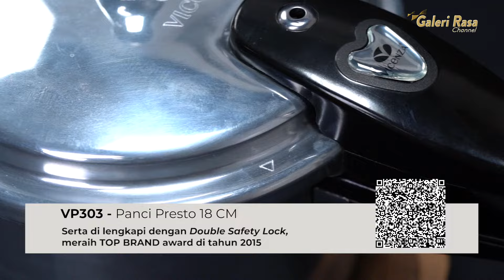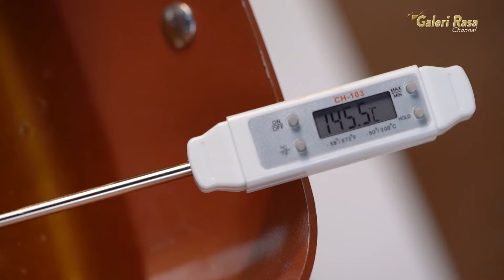RUDY CHOIRUDIN | TEKNIK MASAK BEBEK, EMPUK DAN LEZAT ~ RESEP BEBEK GORENG GURIH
RESEP SILAHKAN CEK DESKRIPSI YA!!!
PERALATAN YANG DIPAKAI DALAM VIDEO INI
PERALATAN MASAK 1

BEBEK GORENG
Bahan 1:(Dihaluskan)
12 siung bawang putih
1 sdt kunyit bubuk
1 sdm ketumbar bubuk
5 cm lengkuas
3 cm jahe
1 sdm garam
100 ml air

Bahan 2:
1 ekor bebek muda potong 4 bagian
750 ml air
1 lembar daun salam
1 liter minyak

Bahan 3: ( sambal mangga)
10 buah cabe rawit merah 2 siung bawang putih
3 butir kemiri goreng 1 sdm terasi goreng 1 sdt garam
1 sdt gula
3 sdm minyak panas bekas gorengan bebek
 75 g mangga muda di serut kasar

Bahan 4 :
  Lalap timun, kol dan kemangi
  Cara Membuat  :
• Masukan kedalam presto semua bahan 1 dan bahan 2 kecuali minyak goreng
• Persto dengan api sedang hingga tambol mendesis kecilkan api dan masak selama 35 menit
• Matikan api dan diamkan hingga desisnya menghilang dengan sendirinya
• Buka dan biarkan hingga benar benar dingin
• Panaskan minyak goreng kemudian setelah panas goreng hingga mulai keluningan kemudian diram dengan sisa air rebusan hingga kuning kecoklatan
• Angkat dan tiriskan dan sajikan dengan sambal mangga
• Haluskan sambal kemudian tambahkan mangga dan beri minyak panas. Sajikan bebek goreng dengan nasi, lalap dan sambal mangga